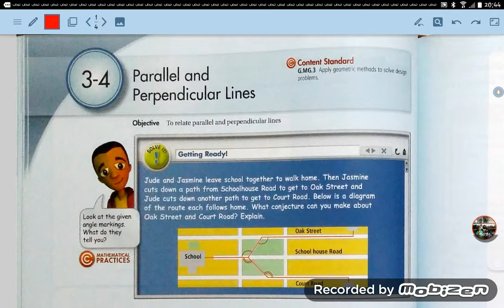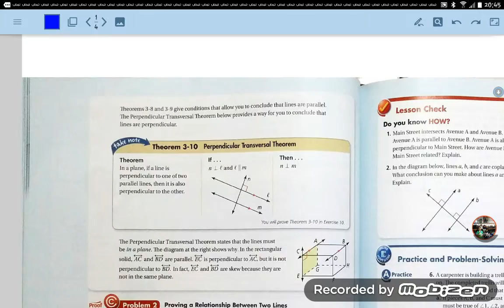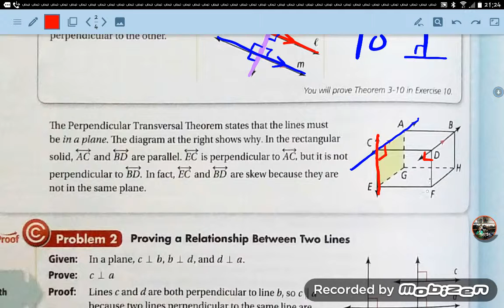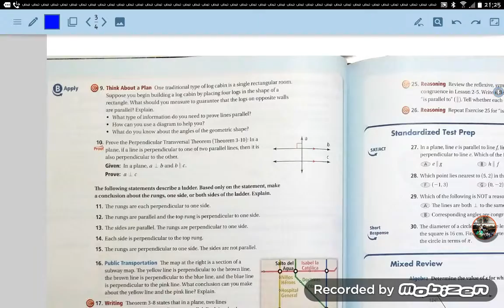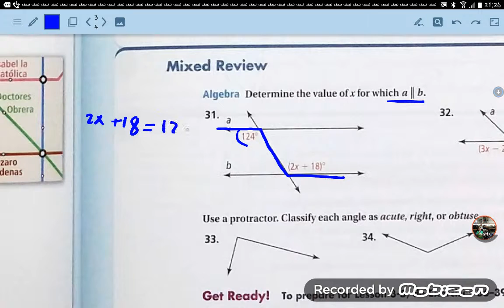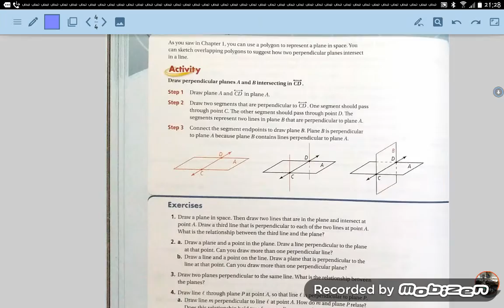G7 Geometry 3.4 Parallel and Perpendicular Lines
G7 Geometry 3.4 Parallel and Perpendicular  Lines   DJIS